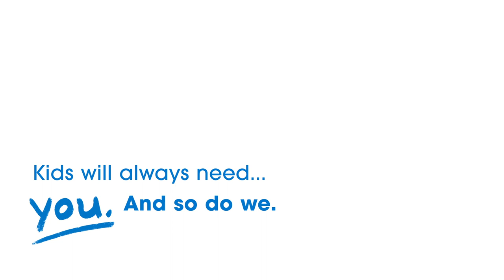Children's Wisconsin: Kids will always need YOU.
Children’s Wisconsin has always depended on the generosity of our community to advance the health and well-being of children across the state. And now, we’re asking for your continued support. Your donation to Children’s Wisconsin is more important now than ever.